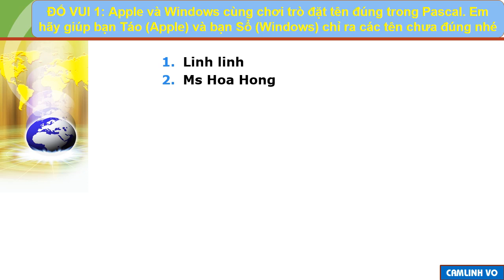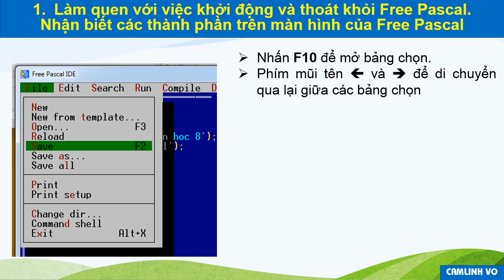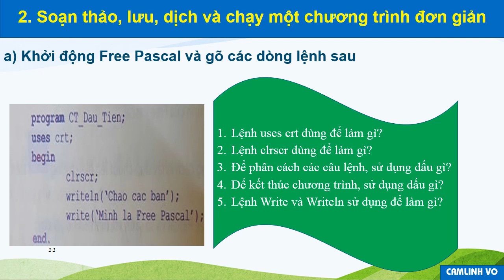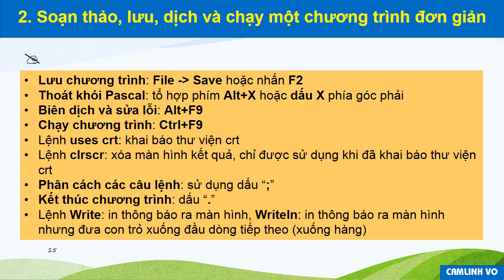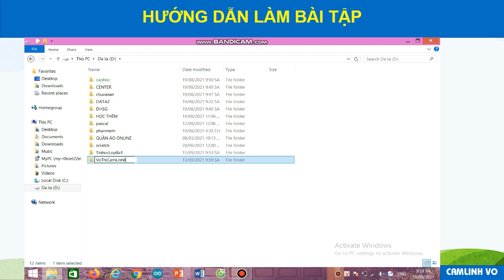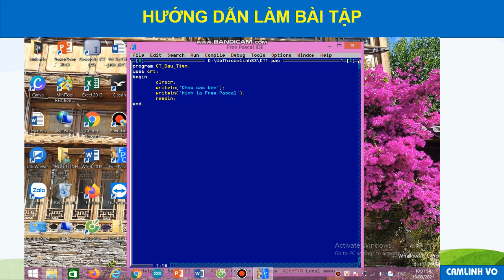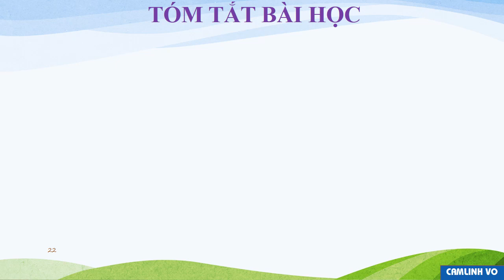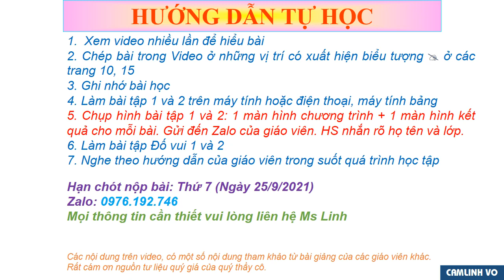TIN HỌC 8 (Tuần 3 / HK1) - Bài Thực hành 1: LÀM QUEN VỚI FREE PASCAL